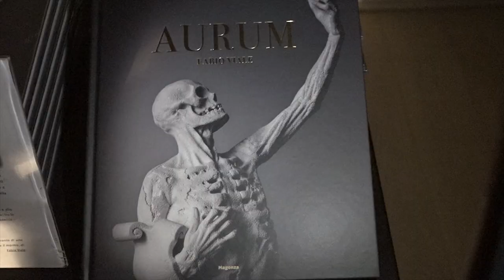Aurum, chiude oggi la mostra diffusa di Viale. Presentato il catalogo